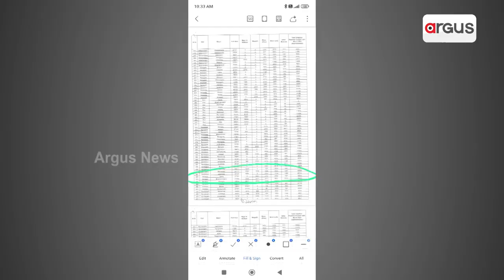Water Irrigation Project Unable To Benefit Farmers In Birmaharajpur